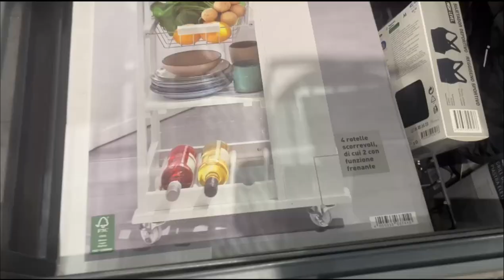Reformamos Toda La Cocina! | Irenerodrigz_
🎥 Uso una Canon EOS 700D para grabar  y Iphone 13 para vlogs y exteriores.  Edito los videos en Filmora